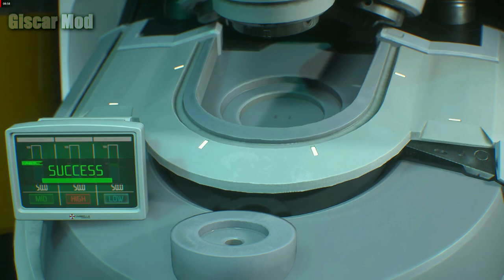Resident Evil 3 Remake Mai Shiranui Mod - Biohazard 3 [1080p]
👉Credits Jill     : Marcos RC
👉Credits Carlos   : Darknessvaltier
👉Credits Nikolai  : Marcos RC